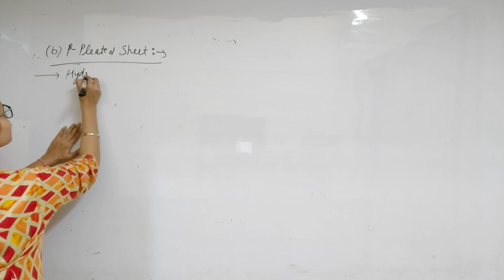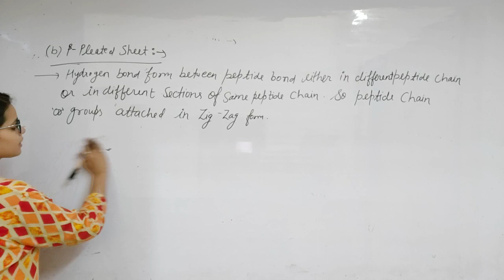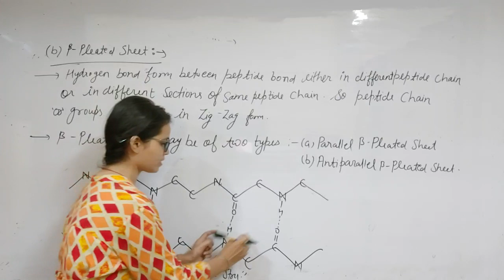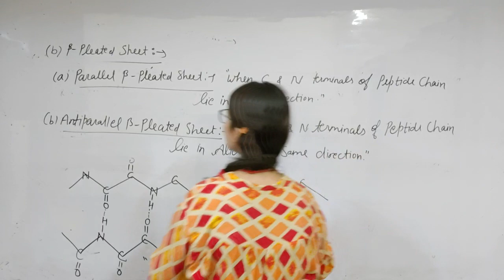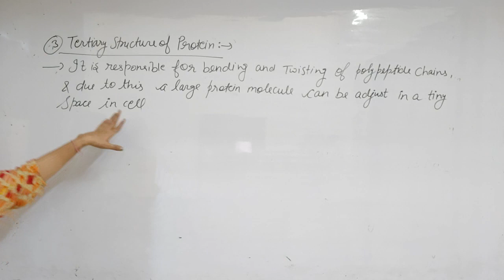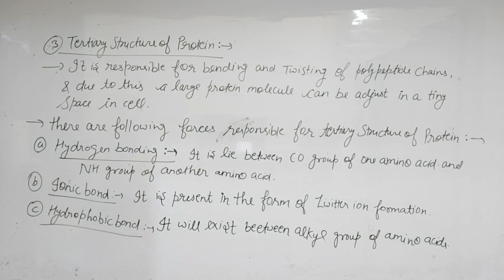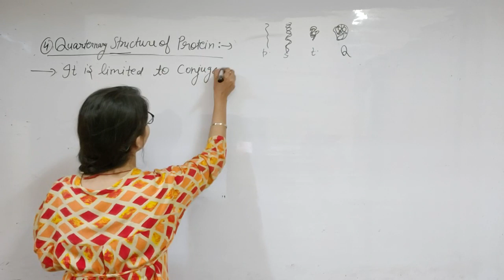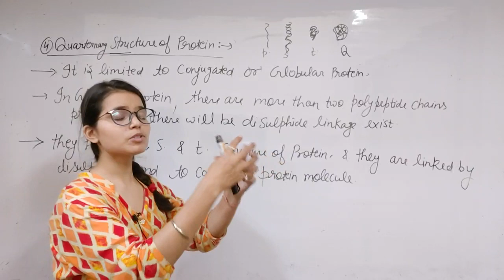B.Sc.2nd Sem Chemistry Structure of protein (part-2) kirti mam Jitendra kumar